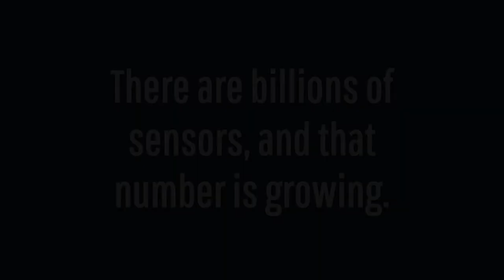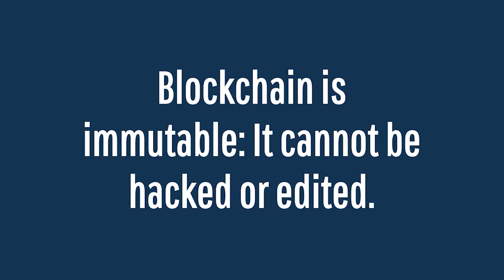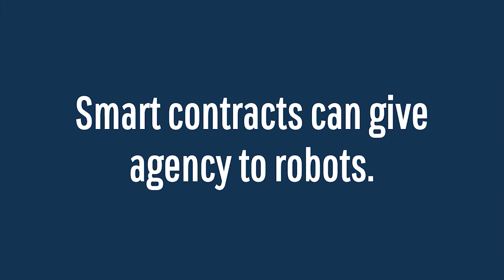Bits, Bytes, and Barrel 101: Section 2 Highlights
In my new course "Bits, Bytes, and Barrel 101," we will learn about how to work through the many different digital technologies out there. Since there are 400+ digital technologies out there, we will need some kind of framework for navigating through them. How do the big technologies interact?